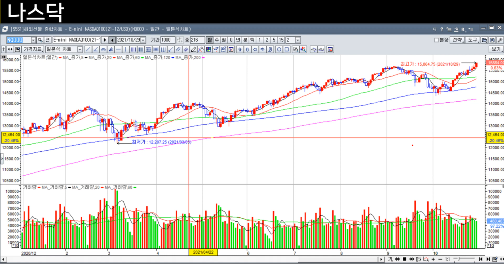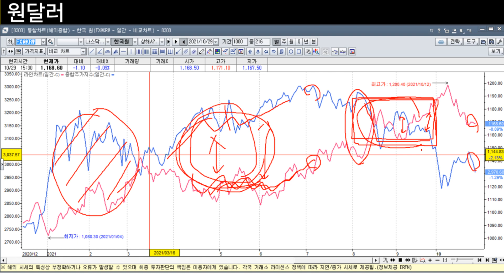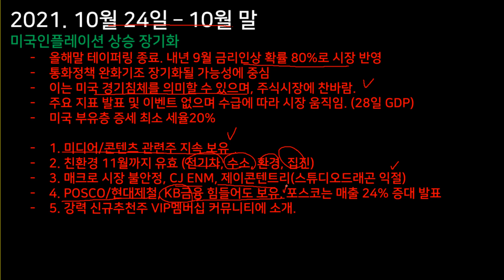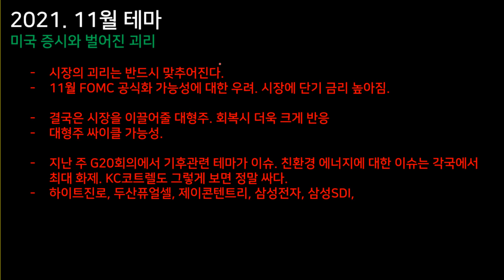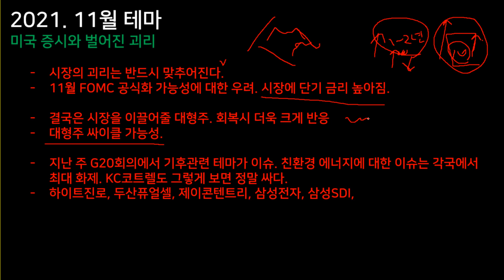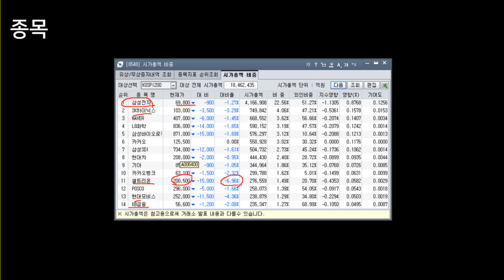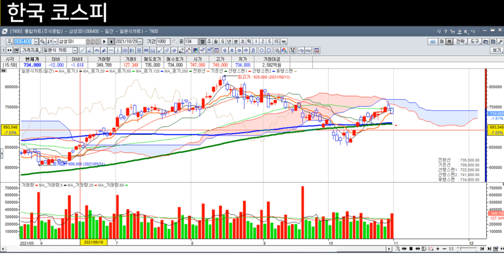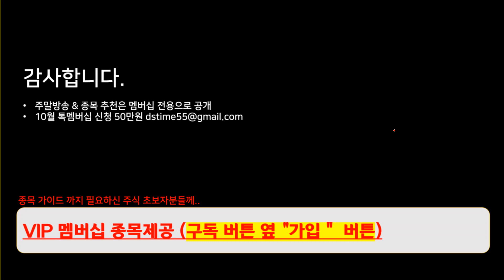11월은 결국 대형주의 귀환. 삼성전자,셀트리온, sdi,sk하이닉스, 대한항공, 하이트진로,skc